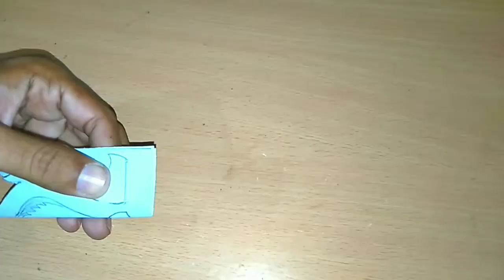Paper craft home decor || Diwali || Yash Creation